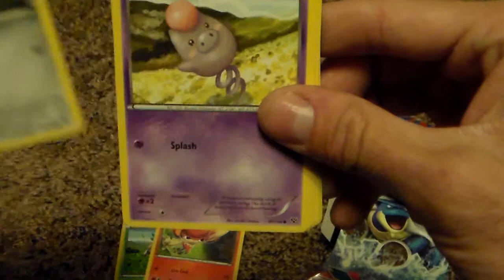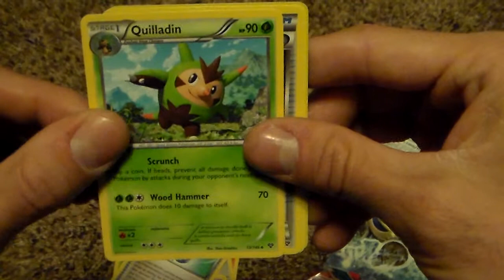Pokemon TCG Xy Blastoise Booster Pack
These are pokemon cards! Yes I'm a big NERD! Pokemon!

Skype:
SecondHandHunter

secondhandhuntr

PlayStation Network:
Secondhandhunter